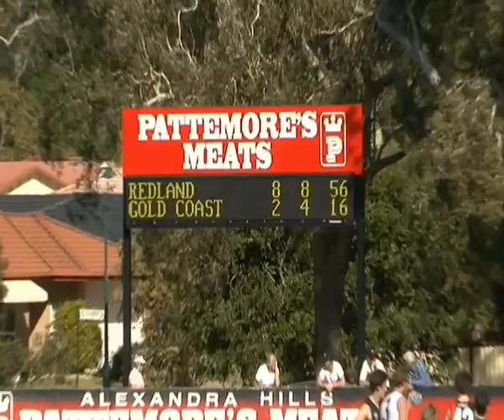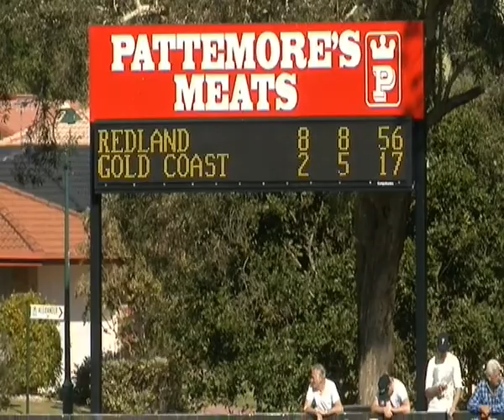Elimination Final Redland V Gold COast Suns 2nd Quarter